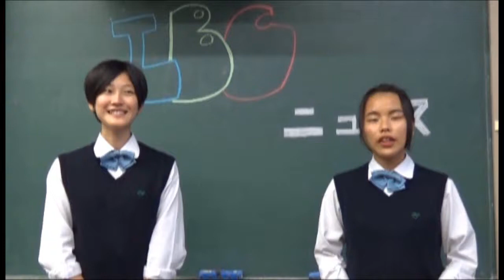【広島県】第2回「なくそう！特殊詐欺被害」高校生CM甲子園（30秒CMの部） - 福山高校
「高齢者を特殊詐欺被害から守ろう」をテーマに広島県内の高校生を対象に募集したCMの入賞作品。

福山市立福山高等学校
「それ、詐欺かも?!」

第2回「なくそう！特殊詐欺被害」高校生CM甲子園入賞作品が決定！